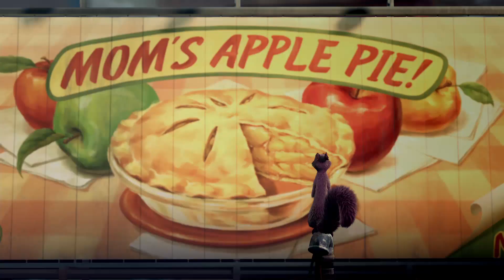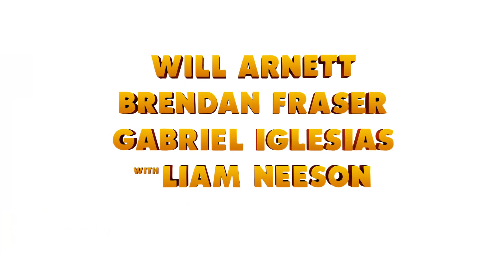The Nut Job HD Theatrical Trailer #2